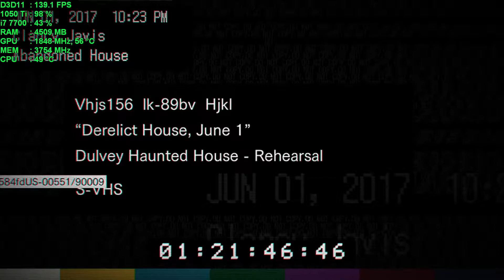Resident Evil 7 (Demo) on the 1050 ti at High Settings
Copyright Info:

PC Specs
CPU: Intel i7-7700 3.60 GHz
RAM: 16 GB DDR4
Video Card: GTX 1050ti 4 GB GDDR5
SSD: 120 GB
HDD: 1 TB